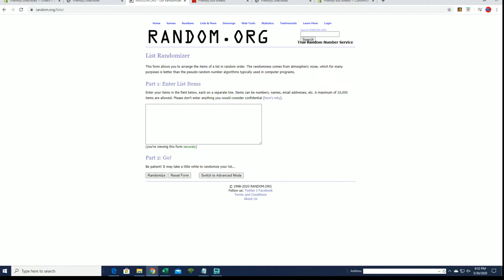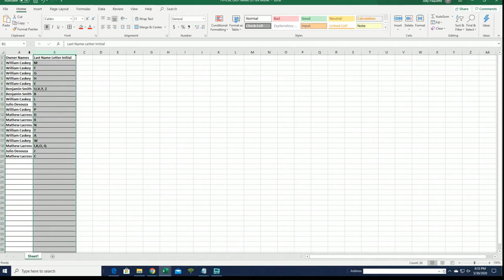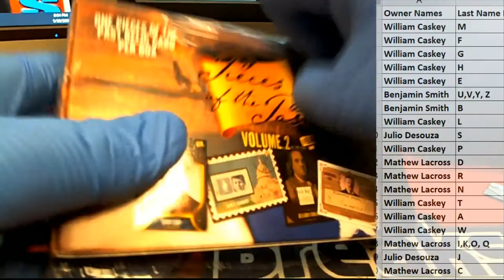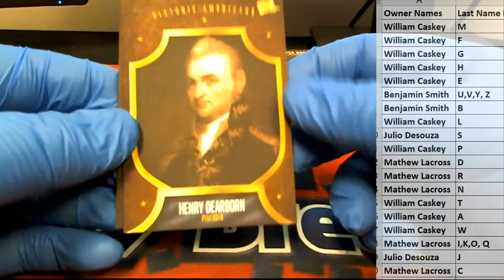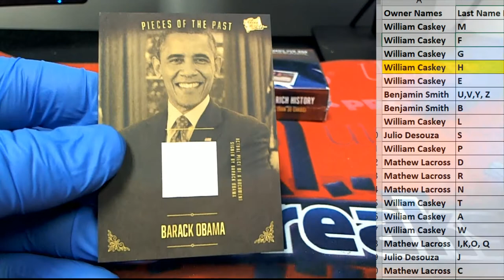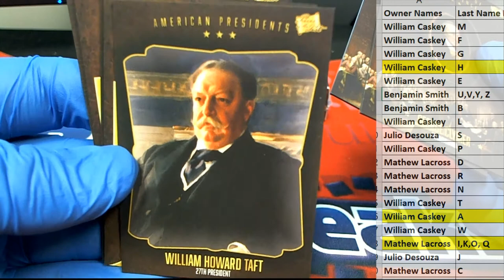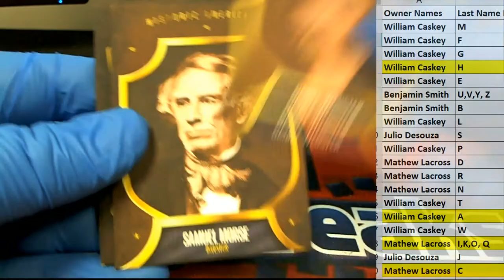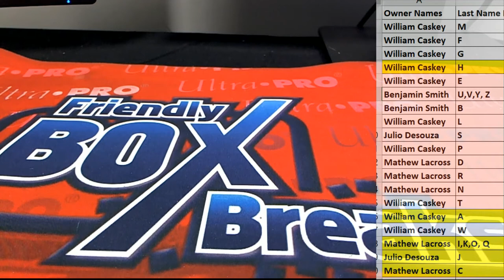2017 Super Break The Bar Pieces of the Past Vol 2 ID SBPOPVOL222